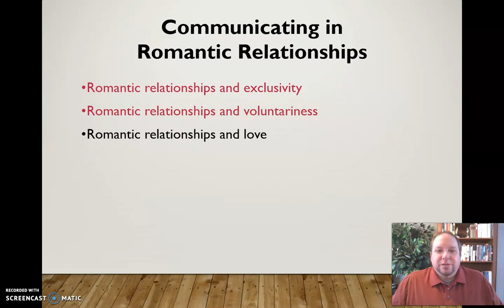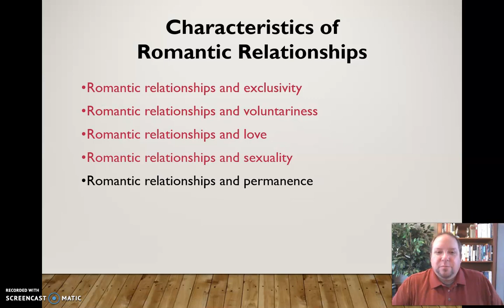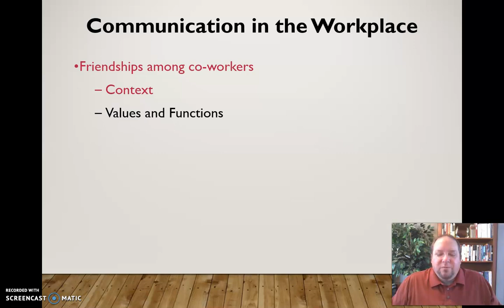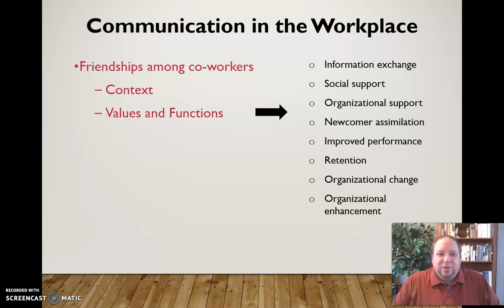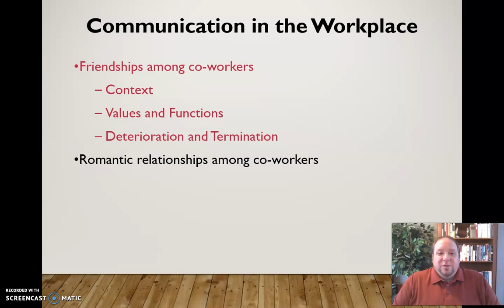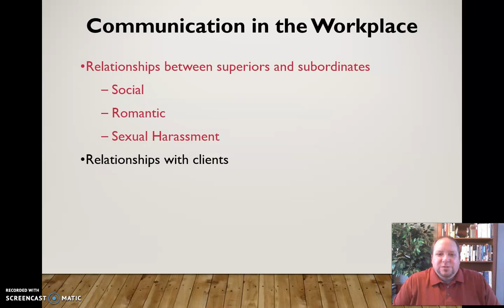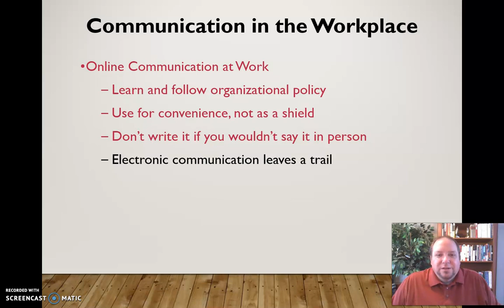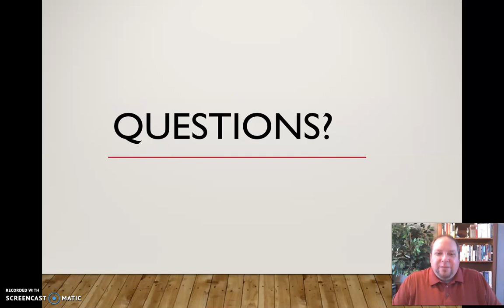Interpersonal Communication in Romantic and Workplace Relationships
Mini-lecture discussing the nature of interpersonal communication in romantic and workplace relationships.